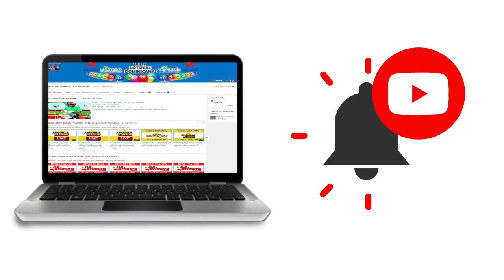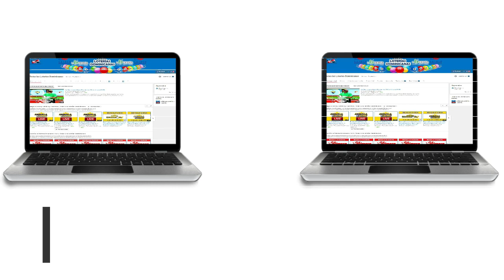Resultados de la Loteria Anguiilla Lottery 09 pm de hoy 16 de Agosto del 2020